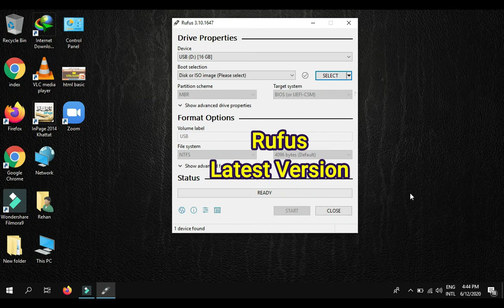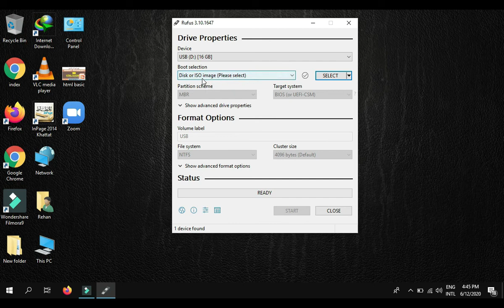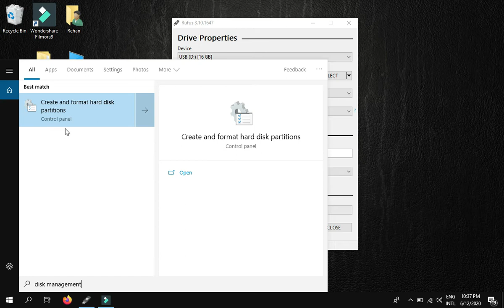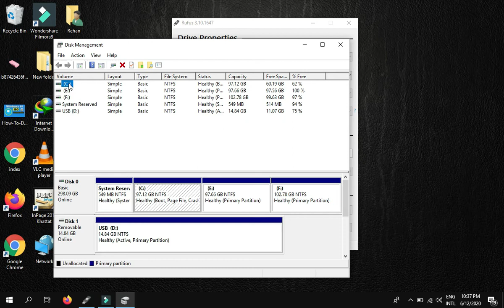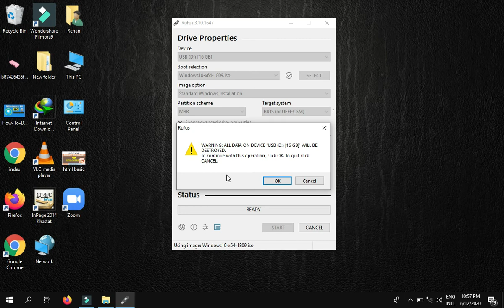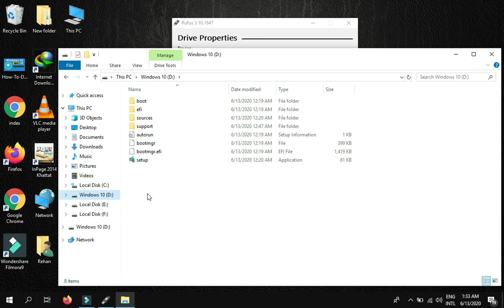How To Make A Windows 10 Bootable USB Flash Drive?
Click the links to watch out videos,
Google Applications
(Google Drive, Google Sheets, Google Slides, Google Docs, Google Classroom.
Microsoft Excel Complete Tutorial in Urdu
Microsoft Word Complete Tutorial in Urdu
Microsoft PowerPoint Complete Tutorial in Urdu
Cloud Meeting Application Zoom Complete Tutorial in Urdu
How to speed up  Windows 10, 8, 7 performance deleting all irrelevant files, removing viruses and  repairing damaged system file?